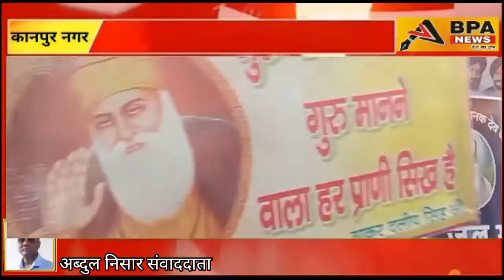गुरु नानक देव जी के प्रकाश पर्व में पर उपकारी सेवा समिति के बच्चों ने नगर कीर्तन में शामिल होकर किए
गुरु नानक देव जी के प्रकाश पर्व में पर उपकारी सेवा समिति के बच्चों ने नगर कीर्तन में शामिल होकर किए सेवा कार्य देखें खास रिपोर्ट